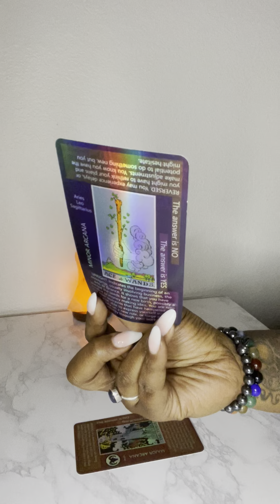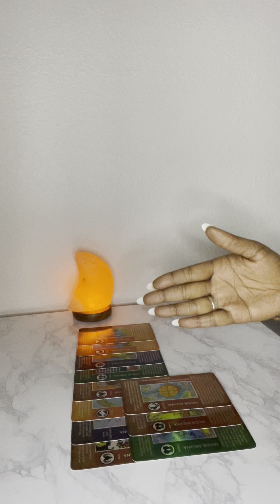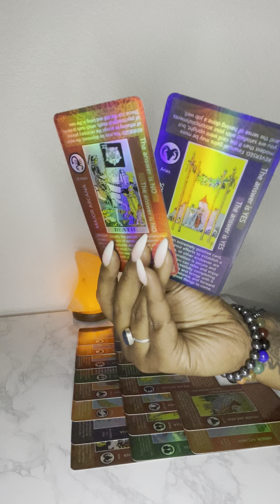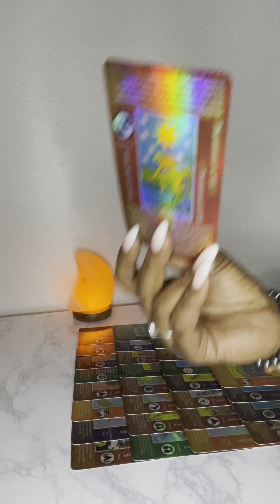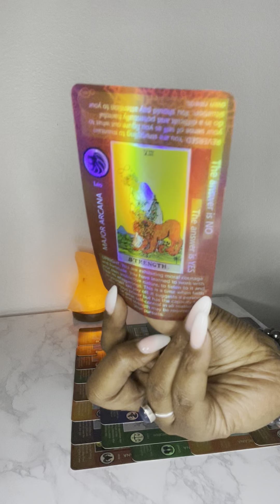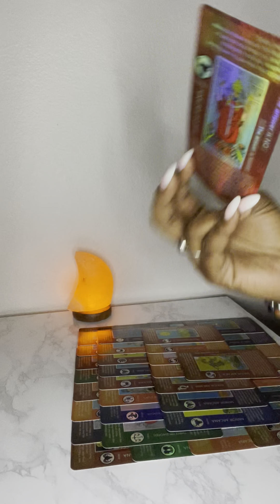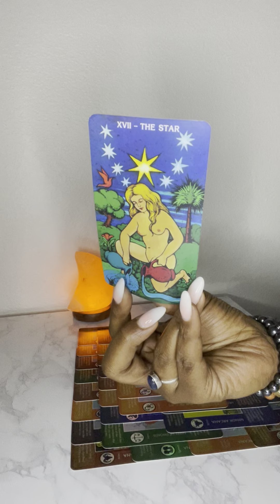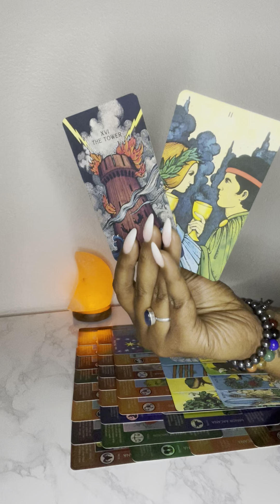This Emperor is being catfished by his ex who is pretending to be you but he will not be deterred!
Click the link for Daily Inspiration!👇🏾